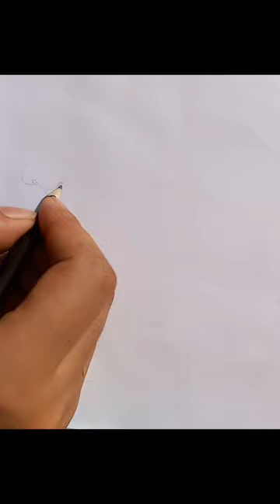How To Draw Nose Easy Way With Pencil | Step By Step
Welcome to our comprehensive tutorial on how to draw a nose the easy way using a pencil! Whether you're a beginner or just looking to refine your skills, our step-by-step guide will walk you through the process of creating a realistic and beautifully sketched nose. Learn the techniques to make drawing a simple nose a breeze with this in-depth tutorial. Grab your pencil and let's dive into the world of artistry together!

In this tutorial, we'll guide you through every aspect of nose drawing, from capturing the basic shapes to adding intricate details that bring your artwork to life. With clear and concise instructions, you'll learn how to make a nose look realistic and proportionate within your sketches.

Our easy-to-follow techniques will help you confidently create stunning nose sketches that stand out. So, grab your pencils and let's embark on this artistic journey together. Whether you're sketching for fun or honing your skills, our tutorial promises to provide the knowledge and insights you need to master the art of drawing a nose with finesse.